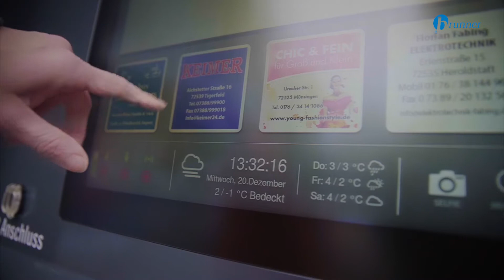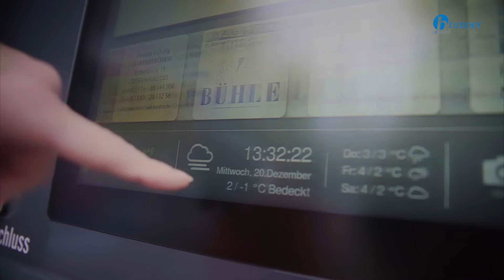SOLeTANK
Mit Solar-Ladestation und Informationsterminal ging die Stadt Münsingen 2017 in die umweltschonende und informative Zukunft.

Finanziert wurde die Ladestation mit Informationsterminal komplett über Werbepartner, die nun als Unterstützer auf den Werbeflächen zu sehen sind.